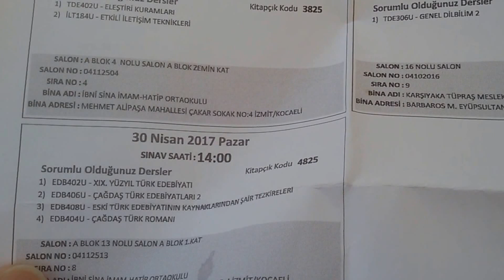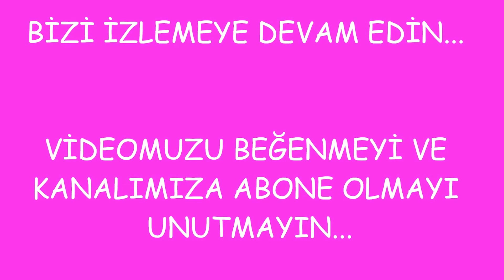GÜNLÜK VLOG # 11 # SINAV ZAMANI